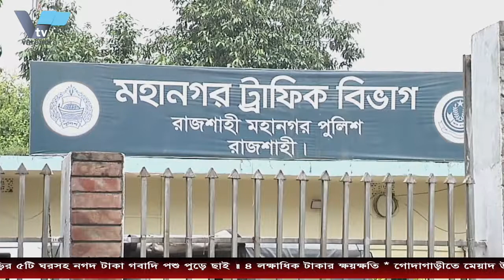সূর্যকণা স্কুলে ‘মিড ডে মিল’ এর উদ্বোধন করলেন রাসিক মেয়র লিটন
সূর্যকণা স্কুলে ‘মিড ডে মিল’ এর উদ্বোধন করলেন রাসিক মেয়র লিটন | রাসিক মেয়র লিটন

সূর্যকণা উচ্চ বিদ্যালয়ে ‘মিড ডে মিল’ এর উদ্বোধন করেছেন রাজশাহী সিটি কর্পোরেশনের মেয়র এ.এইচ.এম খায়রুজ্জামান লিটন। বুধবার দুপুরে এ উপলক্ষে আয়োজিত অনুষ্ঠানে প্রধান অতিথি অতিথি হিসেবে উপস্থিত থেকে মিড ডে মিলের উদ্বোধন করেন তিনি।